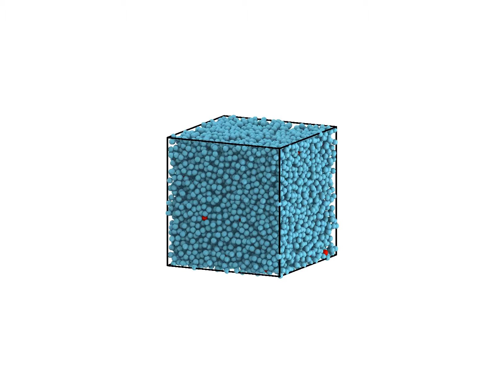LAMMPS Star Melt in the NPT ensemble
Molecular Dynamics simulation  for the Kremer Grest model in the NPT ensemble.